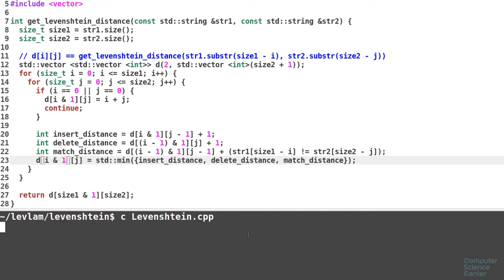Алгоритмы теория и практика Методы - 138 урок. Практика на C++: Расстояние редактирования